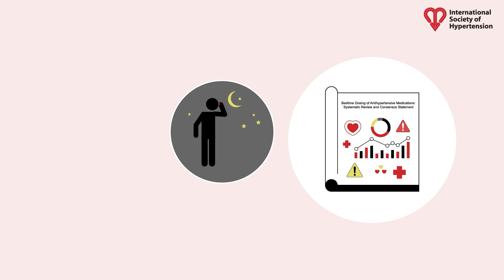What is the best time of day to administer antihypertensive medication?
This is a Position Paper by the International Society of Hypertension, which presents the published evidence on the clinical relevance of bedtime dosing of antihypertensive drugs. The conclusion is that bedtime dosing should not be routinely recommended. Until high-quality evidence is available, complete, 24-hour control of blood pressure should be the target, using long-acting antihypertensive medications as monotherapy or combinations administered in the morning, preferably as a single pill.